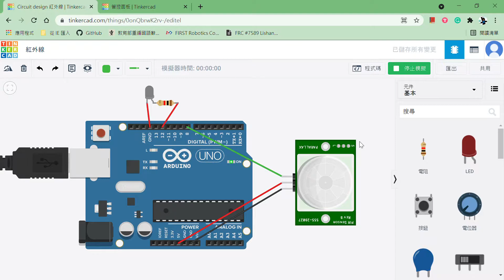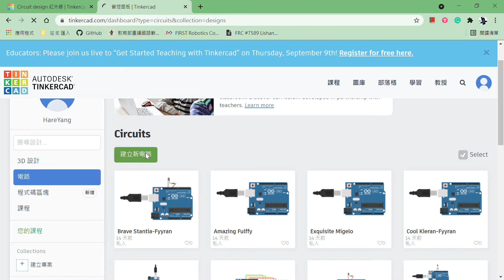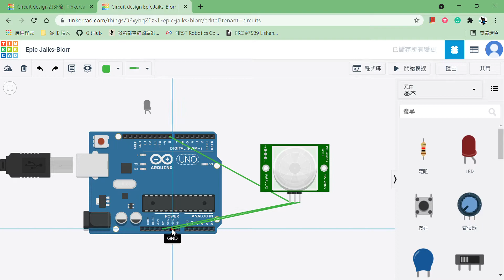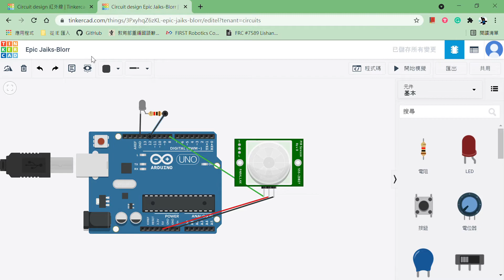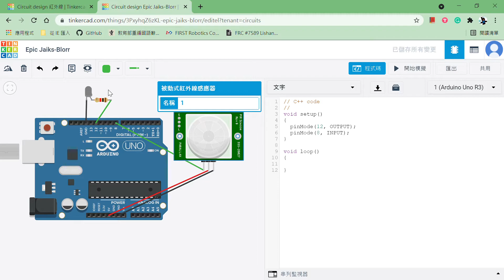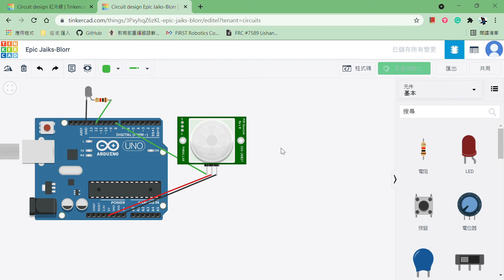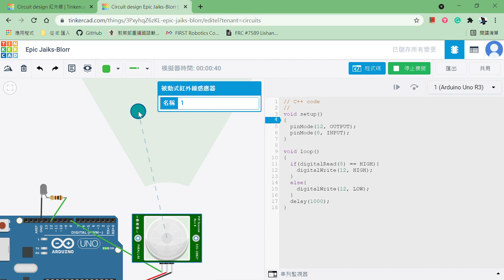[tinckercad教學 ep:5] 紅外線感測器教學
fb、ig:FRC 7589 Lishan Blue Magpie